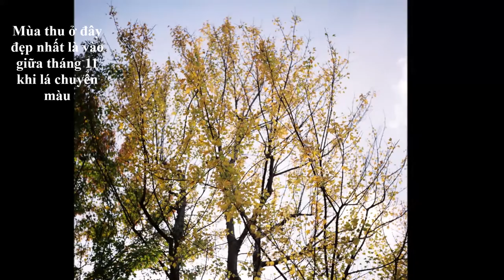Một thoáng Nhật Bản - Mùa thu Tsukuba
Những bức ảnh được bạn Khanh Nguyen gửi tặng cộng đồng iSenpai